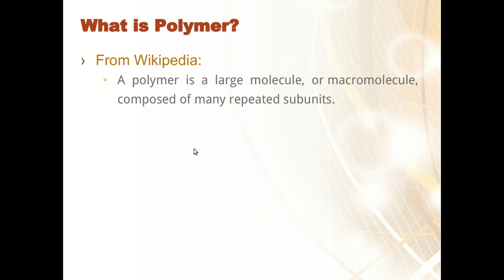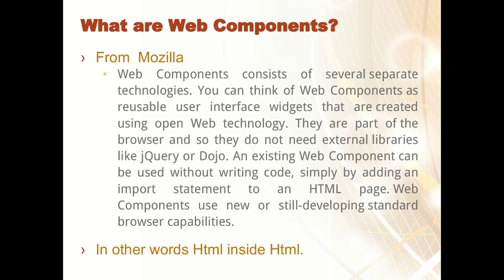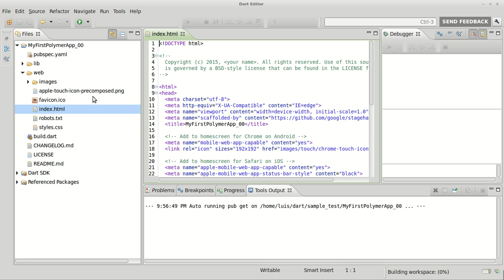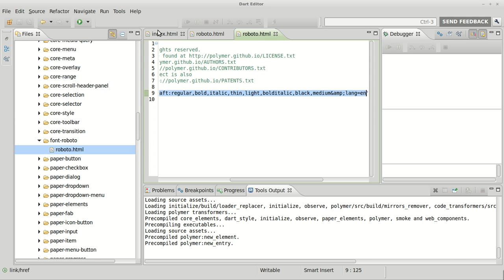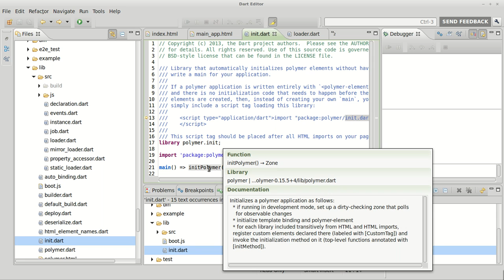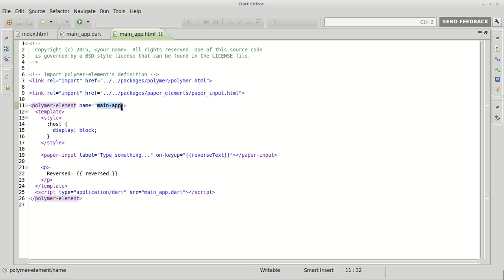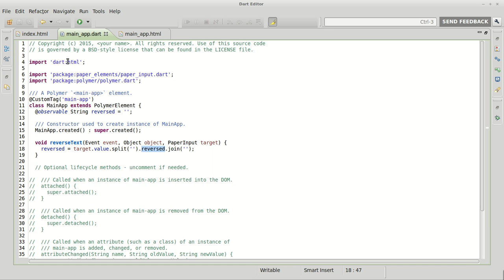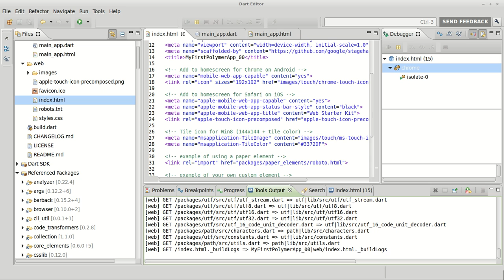00 Polymer Dart Introduction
Hi everybody, my name is Luis Vargas and now I'm going to show you how to create a Web Application Using Polymer Dart.